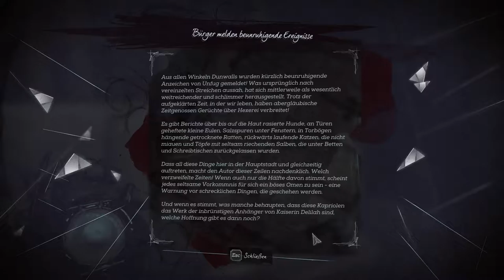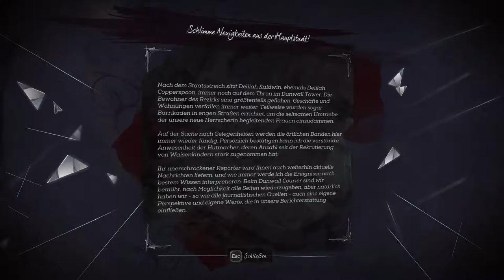Dishonored 2: [USK +18] # 063 - Leere Gassen und furchtbarer Gesang - Let´s Play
VIDEOBESCHREIBUNG

wir sind wieder Zuhause und finden unsere Heimat gepflastert mit Leichen wieder. Nur Hunde, Hexen und Hutmacher schleichen durch die Stadt. Auf der Suche nach neuen Items kommen wir dem Dunwall Dower immer näher. Deliliah wird bald kein Unwesen mehr treiben.

    Outlast
    gekauft auf Steam